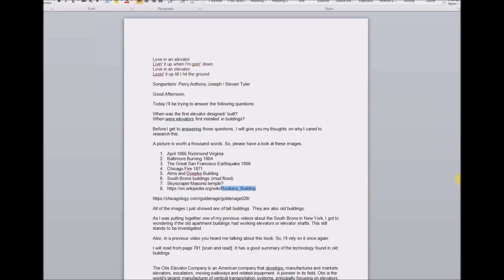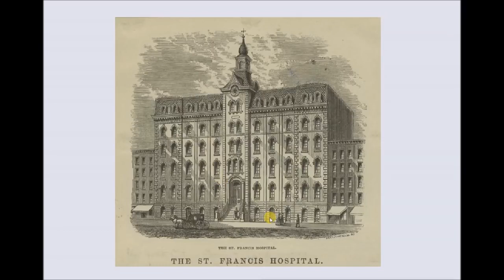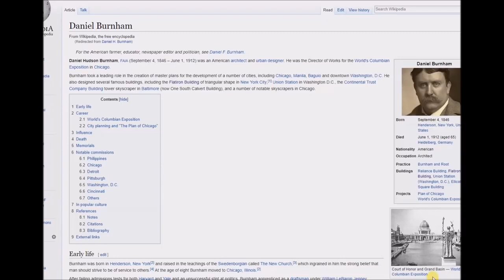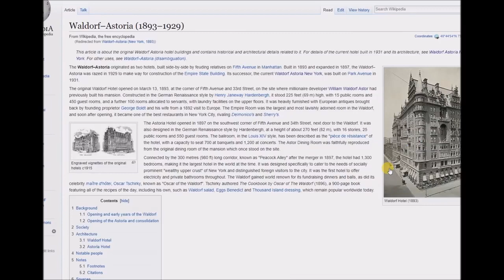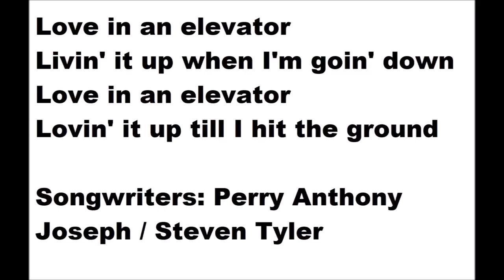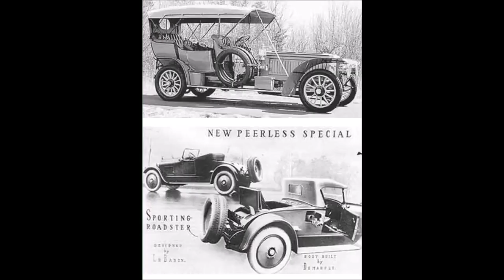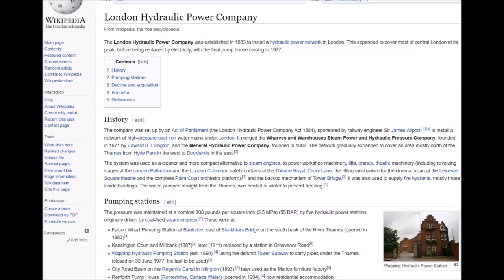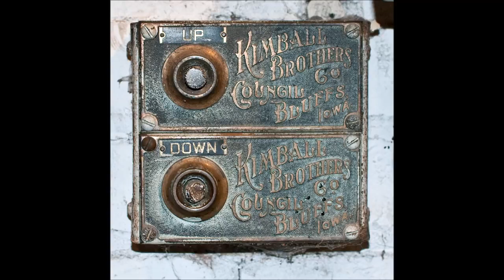The History of Elevators